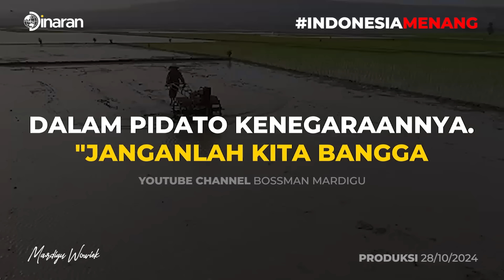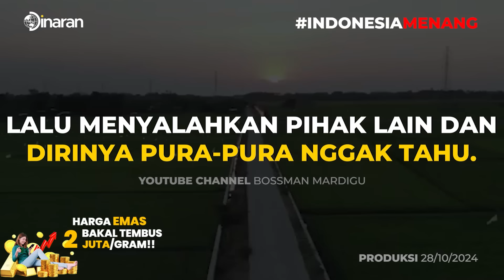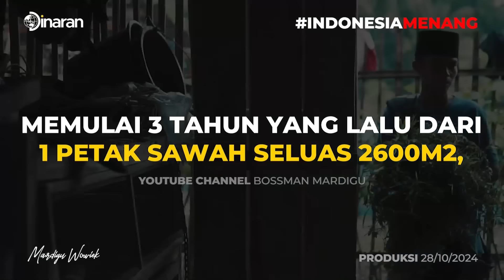KABINET KUMPUL DI AKMIL MAGELANG, LANTAS APA STRATEGI UNTUK EKONOMI TANI DESA ?!! - Mardigu Wowiek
JALAN JALAN KE AMERIKA + MAIN KE KANTOR GOOGLE BARENG BOSSMAN

Adalah sebuah business trip ala Bossman diadakan April 2025, untuk Pertama Kali-nya Bossman membuka networkingnya di San Fransico untuk belajar & melihat langsung bagaimana World Class Business Level bekerja. Anda akan diajak company visit ke Google, Meta, Tesla.

Anda juga akan diajak mencicipi kelas dengan kurikulum Stanford University langsung oleh Gita Wirjawan.

Berhenti Mengejar Kemakmuran, Saatnya Kemakmuran yang Mengejar Anda
memaksimalkan potensi pikiran bawah sadar agar lebih produktif melalui frekuensi 432 Hz.
Frequensi yang direkomendasikan oleh Nicola Tesla serta sudah teruji oleh ribuan orang yang sudah menjadi millionaire

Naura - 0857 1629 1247